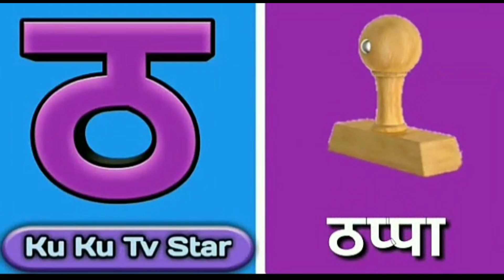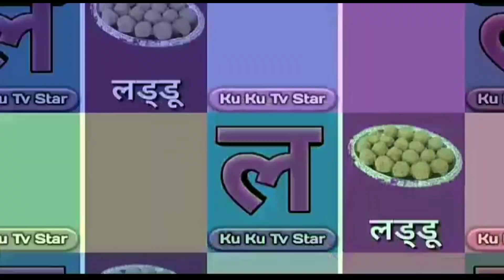क से कबूतर ख से ख़रगोश दोस्तों यह वीडियो के बाद आपके नन्ने मुन्ने बच्चे हिंदी वर्णमाला याद कर लेंगे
घ से घऱ
क से कबूतर  दोस्तों यह वीडियो के बाद आपके नन्ने मुन्ने बच्चे हिंदी वर्णमाला याद कर लेंगे 100 %
Hi Friends
Learn 36 Hindi Varnamala Letters With pictures | Hindi varnamala | Hindi Alphabets Song
K se Kamal with Pictures
Hindi Varnamala K KH G GH